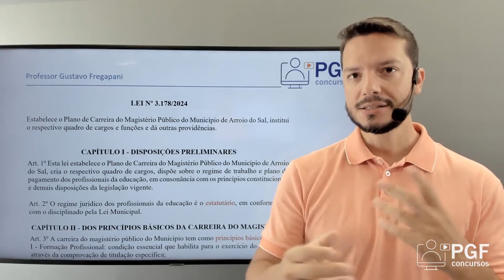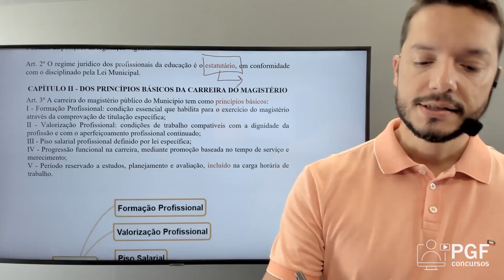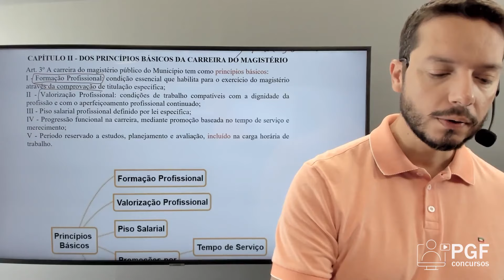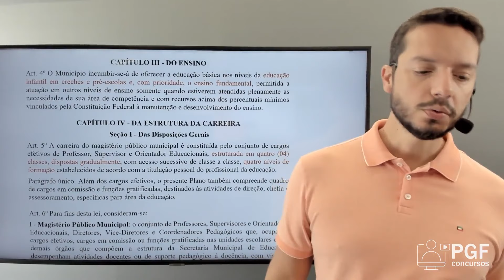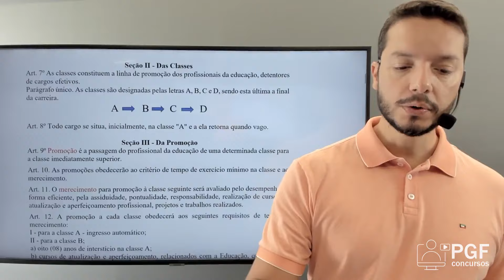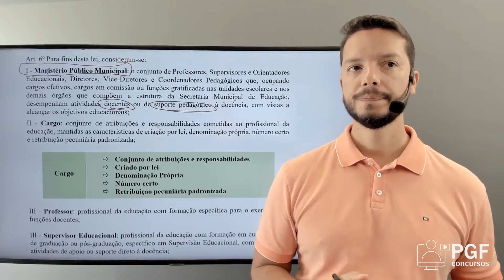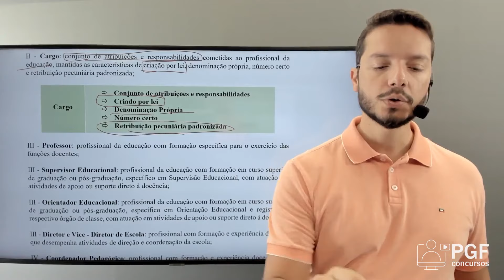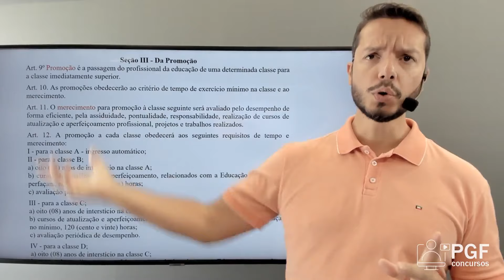Plano de Carreira do Magistério - Arroio do Sal - Parte 1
Estudando para o concurso da Prefeitura de Arroio do Sal?

Confira nossa primeira aula sobre o Plano de Carreira do Magistério, conteúdo previsto para todos os cargos de Professor!

A continuação está disponível nos cursos oferecidos no site PGF Concursos!